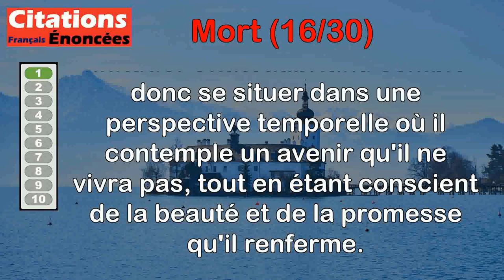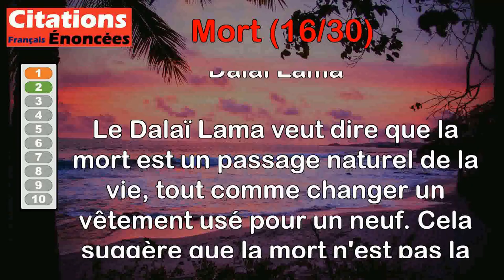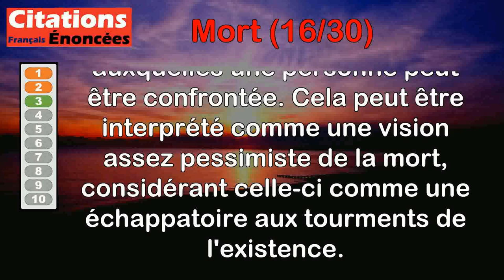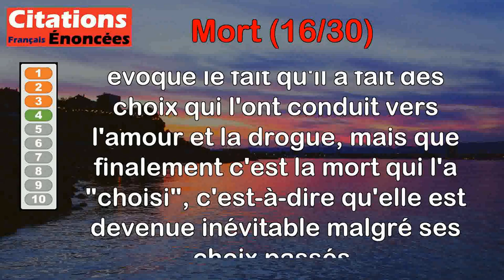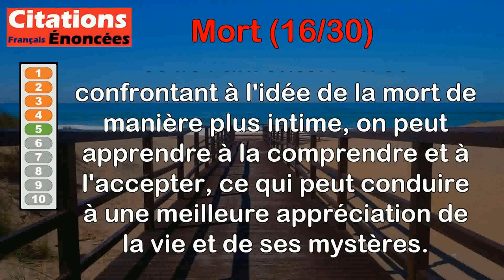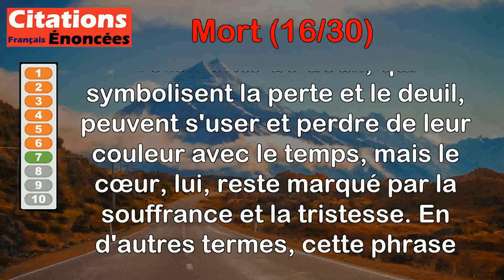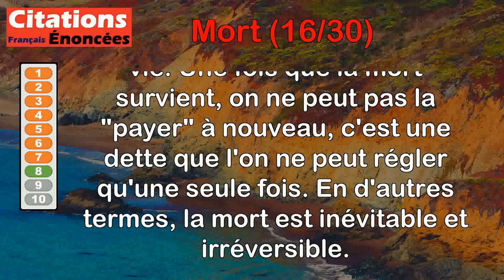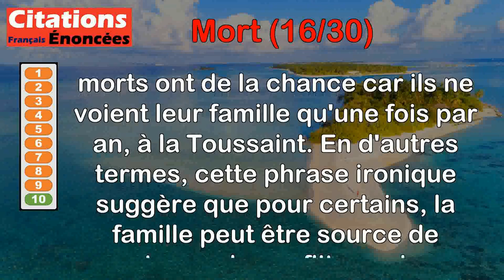Citations - Mort (16 de 30)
00:00 Introduction
00:07 François René de Chateaubriand - Je vois les reflets d'une aurore dont je ne verrai pas se lever le soleil.
00:58 Dalaï Lama - Mourir c'est comme changer un vêtement usé pour un neuf.
01:38 Ernest Hemingway - La mort est un remède souverain à toutes les infortunes.
02:20 Jim Morrison - Dans la vie, j'ai eu le choix entre l'amour, la drogue et la mort. J'ai choisi les deux premières et c'est la troisième qui m'a choisi...
03:28 Montaigne - À la vérité, pour s'apprivoiser à la mort, je trouve qu'il n'y a que de s'en avoisiner.
04:22 Pierre Dac - La mort n'est, en définitive, que le résultat d'un défaut d'éducation puisqu'elle est la conséquence d'un manque de savoir-vivre.
05:22 Victor Hugo - Les habits de deuil ont beau s'user et blanchir, le cœur reste noir.
06:12 William Shakespeare - La mort est une dette qu'on ne paie qu'une fois.
06:50 Philippe Geluck - Plus longtemps on est en vie et moins longtemps on sera mort.
07:36 Pierre Doris - Les morts ont de la chance, ils ne voient leur famille qu'une fois par an à la Toussaint.